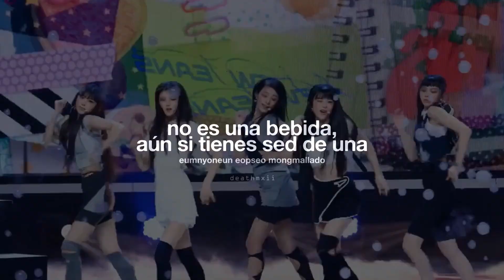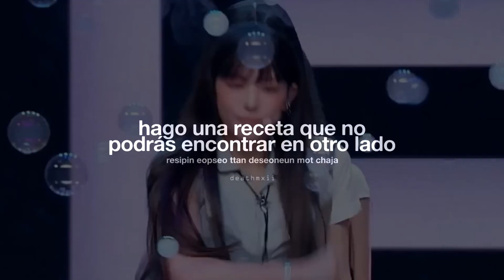Cookie (Live Stage) - NewJeans - Sub Español (Easy Lyrics/Rom)